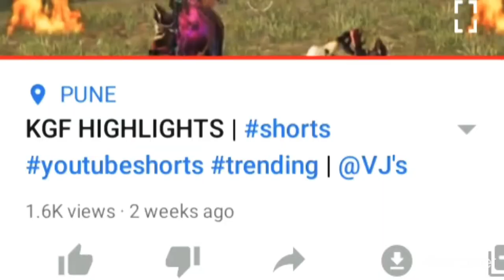June 2, 2021